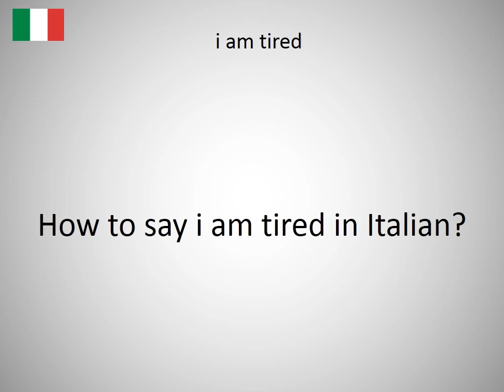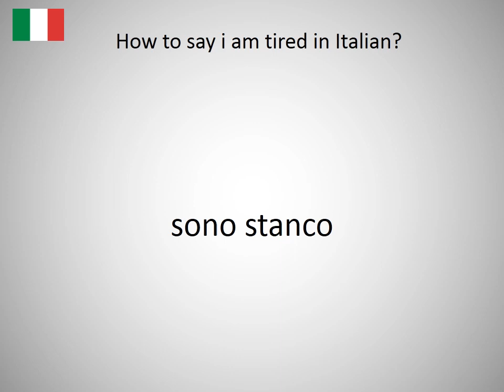How to say i am tired in Italian?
How to say i am tired in Italian? Learn the pronunciation of i am tired!